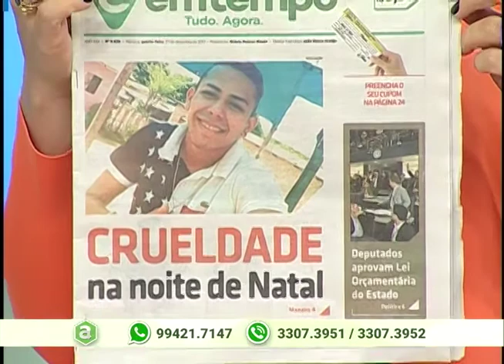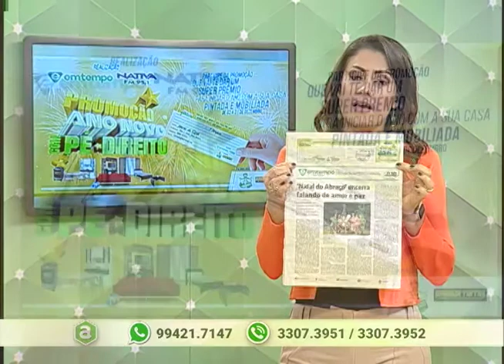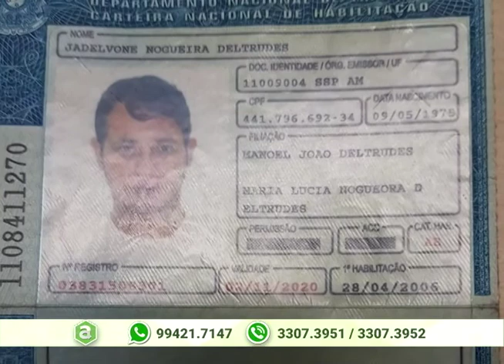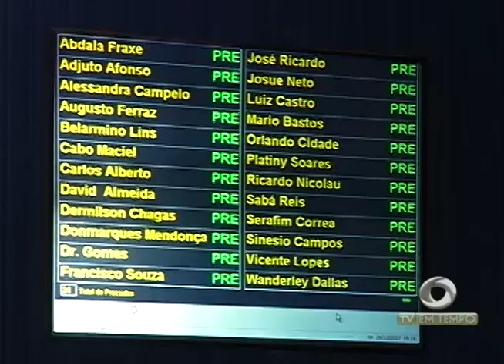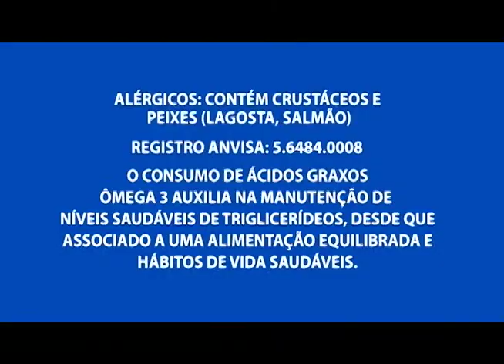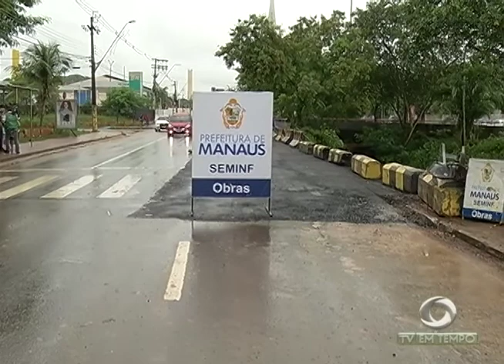ALEAM encerra as atividades de 2017 com a votação da lei orçamentária anual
01º BLOCO AGORA 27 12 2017 - ALEAM encerra as atividades de 2017 com a votação da lei orçamentária anual